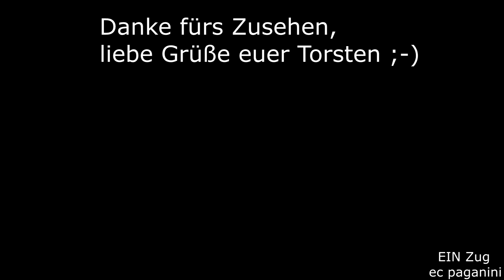DAS war knapp! Sonderzug fast zugefahren- SBB Cargo 482 012+ in Stuttgart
Hallo liebe Eisenbahnfreunde und willkommen auf meinem Kanal,
genau heute vor 10 Jahren (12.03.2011) fuhren mehrere Sonderzüge nach Stuttgart zum Ort einiger Veranstaltungen, auf denen ein Atom-Ausstieg gefordert wurde. Die Katastrophe im japanischen KKW Fukushima hatte sich gerade eben ereignet und führte zur Organisation u.a. einer Menschenkette zwischen Stuttgart und dem KKW Neckarwestheim.
Diese Sonderzüge kamen aus Hamburg, Bremen und Berlin.
Ich zeige euch einen davon, den die SBB Cargo 482 012 bespannt und der aus einer illustren Garnitur mit privaten Reisezugwagen besteht.
Ein typischer Nahverkehrszug aus der Zeit kommt entgegen: eine 143 schiebt eine Silberling-Garnitur mit Wittenberger Steuerwagen, im Zug läuft auch ein Fahrradwagen mit, der zur Hälfte auch für Reisende genutzt werden kann.
Die beiden Züge treffen sich im Zulauf zum Stuttgarter Hauptbahnhof genau zwischen Stuttgart- Zuffenhausen und - Feuerbach.
Rechts befinden sich die beiden Streckengleise nach Ludwigsburg und die SFS nach Mannheim, die wenige Kilometer später abzweigt.
Links daneben die beiden Gleise der S-Bahn Stuttgart und anschließend einige Gütergleise, hinten sieht man einige Autotransportwagen abgestellt, die einst gut erkennbar waren an ihren unifarbenen Dächern- wovon nach Jahren nichts mehr zu sehen ist.
Viel Spaß mit dem Sonderzug und liebe Grüße euer Torsten
Dazu waren Demos geplant und eine Menschenkette